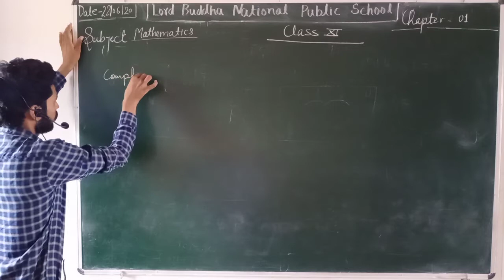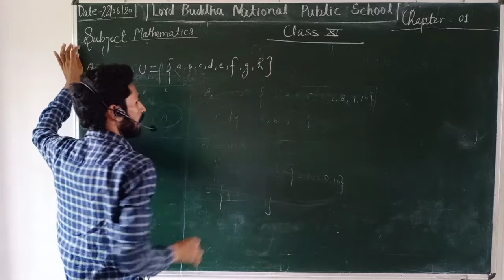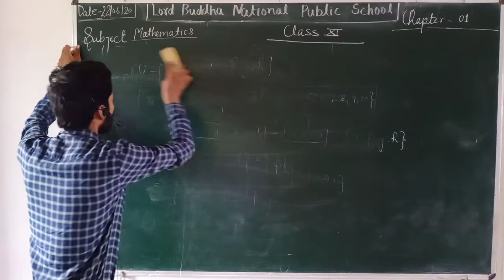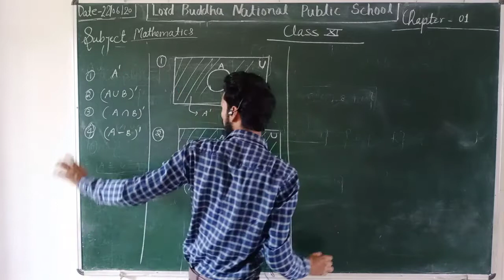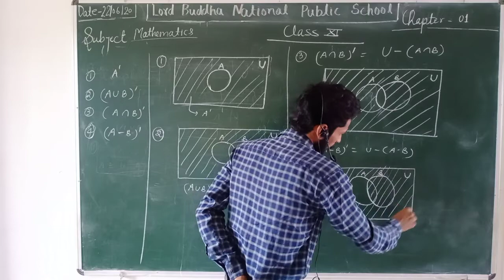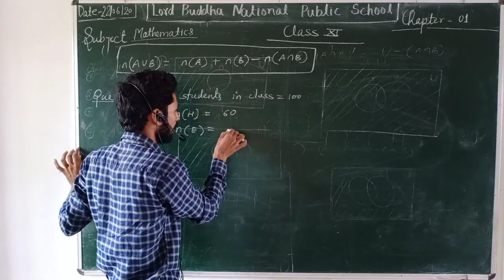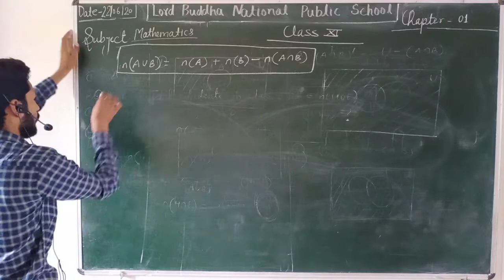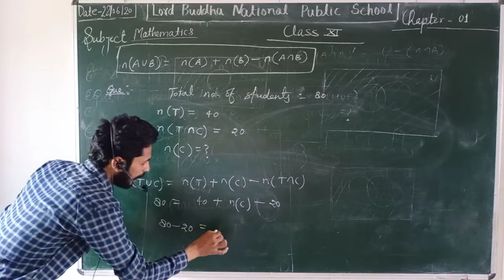Sets Chapter 1 class 11